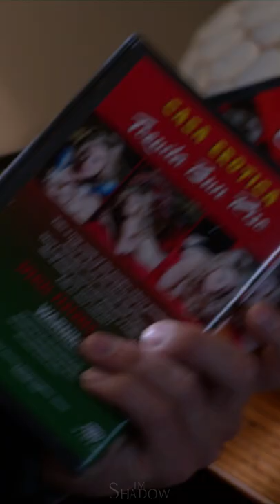Supernatural | Melhores Momentos - 76